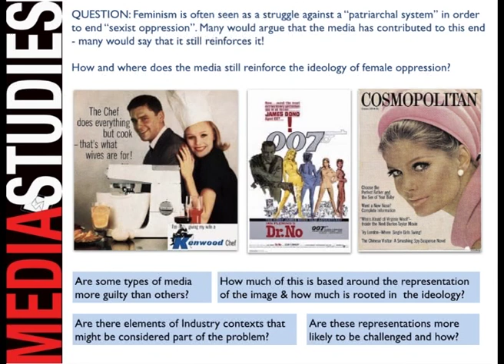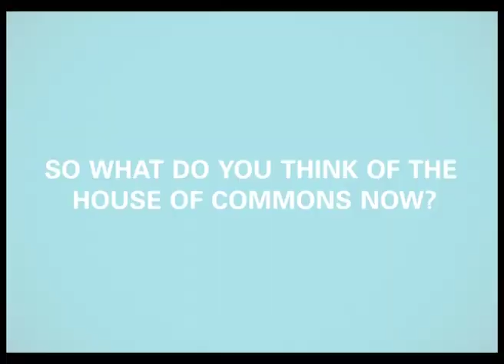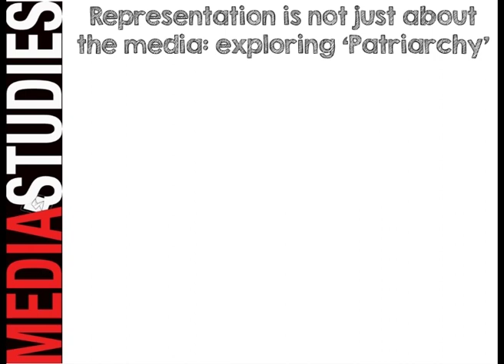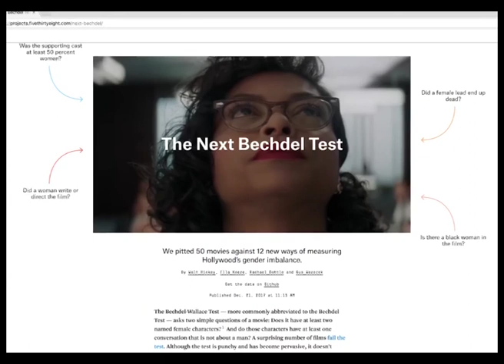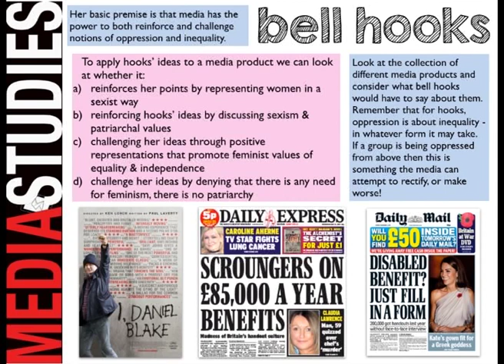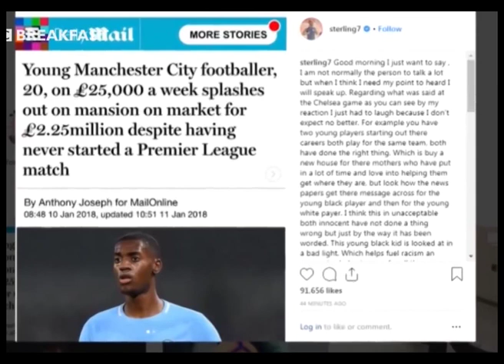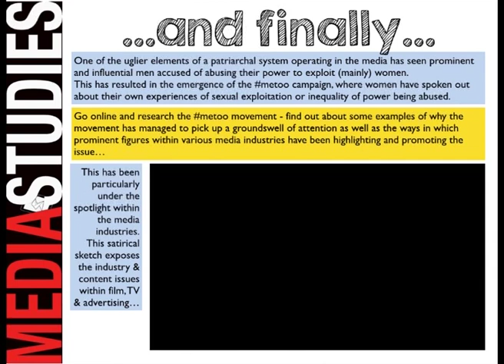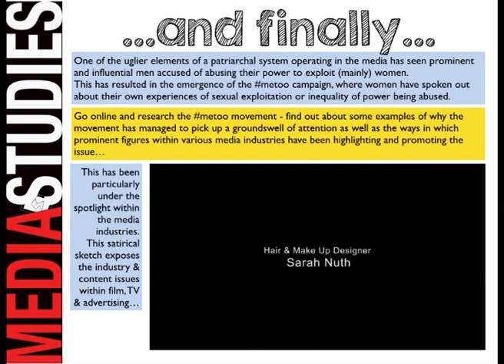Theory bell hooks